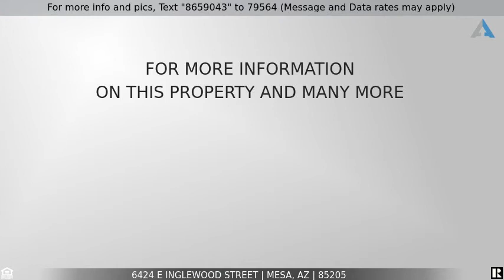Priced at $419,900 - 6424 E INGLEWOOD Street, Mesa, AZ 85205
Welcome to one of the finest homes in Mesa, AZ! Immediately you'll love the fantastic curb appeal, corner lot, and well built brick home. Walk in and enjoy an inviting floorplan, fully remodeled home with no expenses spared! Huge open kitchen, island, wetbar, recessed lighting, new fixtures, upgraded bathrooms, oversized laundry room, AND MORE! To top it all of, BONUS additional 3 car garage with RV parking and pool all on a HUGE lot making this a total of 5 car garage spaces. What more could you ask for? This is truly a MUST SEE for families with space for the kids and all of your toys.